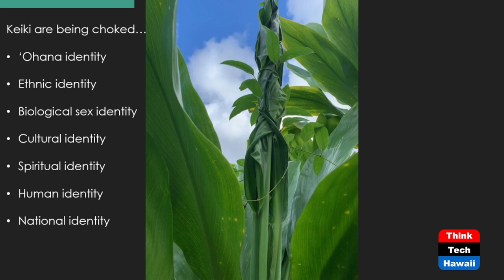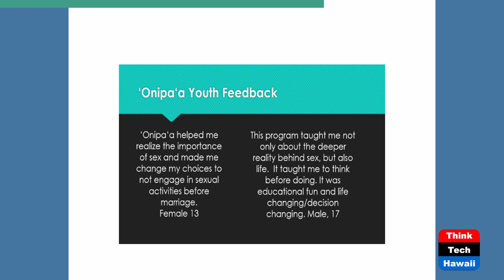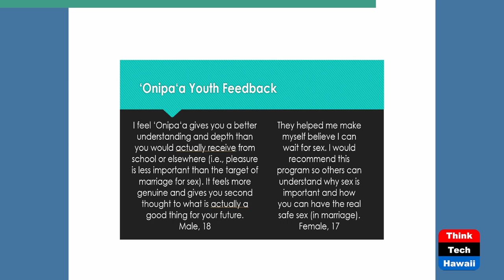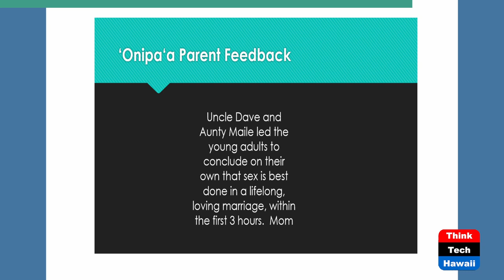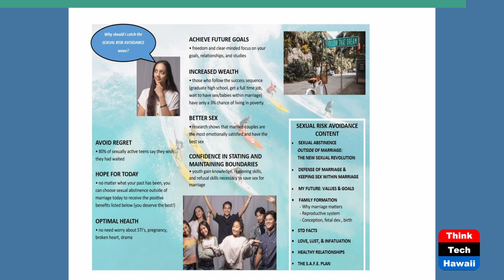‘Onipa‘a, Best Sex Ed in Hawai‘i (Taking Your Health Back)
Helping Hawaii’s Keiki Become Pa‘a.  The host for this show is Wendy Loh.  The guest is Dave Willweber.

‘Onipa‘a is helping Hawaii’s keiki become pa‘a (steadfast, immovable) in the midst of all kinds of ‘oni (shifting, shaking, confusion), especially sexual ‘oni. If parents aren’t teaching their keiki about sex, someone else is.

Underwriters:
Michael Sklarz
The Cooke Foundation
Hawaii Energy
Hawaii Energy Policy Forum
Hawaiian Electric
Galen Ho of Immersive Worlds
Kamehameha Schools